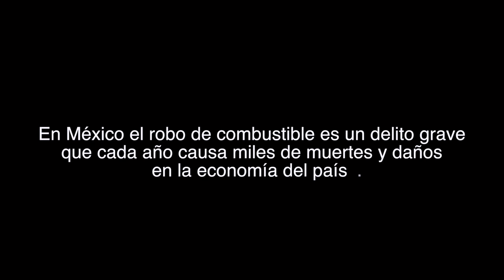Municipal MX_Trailer_CUT_1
En el  pueblo del Naranjo San Luis Potosí, México, donde pareciera no pasar nada, pues no, no pasa nada. Pero la policía municipal siempre trabaja y el comandante MANUEL BALLESTEROS  tiene un objetivo en mente: obtener el respeto de los ciudadanos y conseguir el reconocimiento por su gran labor en la comandancia antes de jubilarse. El problema, es que su mejor elemento JUAN MONTES es un oficial ranchero, chapado a la antigua y un poco desobligado de sus deberes.

MANUEL, el comandante de la municipal, utilizará su último recurso para modificar el comportamiento de Juan y no despedirlo de la Policía: contratar al practicante más honrado del estado y asignarlo como compañero de JUAN, PHILLIPS GUTIÉRREZ.
JUAN se verá obligado a cambiar ciertos hábitos y se dará cuenta que es capaz de hacer cosas que nunca creyó lograr, aunque no lo quiera admitir.

JUAN y su equipo resolverán los casos más extraños para un oficial: desde tratar con huachicoleros hasta con cerdos que se escapan de corrales, pasando por peleas de cantina y resolver casos de leyendas como el del Chupacabras.

¿Conseguirá MANUEL BALLESTEROS con la ayuda de JUAN MONTES poner en alto el nombre de la policía municipal? En un pueblo donde no pasa nada, pero pasa todo.

Director:
Carlos Rodiza / Renton Méndez

Producción:
Carlos Rodiza / Renton Méndez / Paola Rico

Casting:
Darío Ripoll, Jorge Luis Moreno, Christian Martell, Lorena del Castillo, Priscila Lepe, Paola Rico